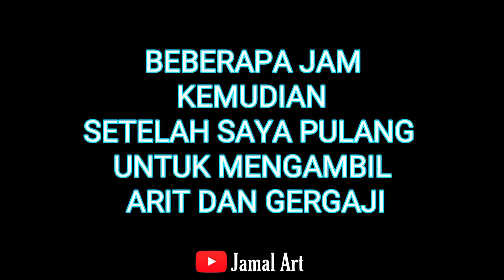BERBURU AKAR WARU ~ DAPAT TEKSTUR MANTAP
Ok guys kali ini saya mencoba berburu akar warung untuk bonsai
Dan di video kali ini saya tak sengaja menemukan tempat waru yg akarnya banyak bermunculan  di pinggir sungai...

Alhasil auto dongkel dan tinggal milih bentuk dan tekstur akarnya sesuai selera saya.

Alhamdulillah dapet akar waru berbentuk seperti tanduknya jigen momoshiki dan yg satunya lagi berbentuk kepala ular 🐍 atau bebek 🦆

Penasaran dengan vidionya..
Langsung saja cekidot...👉👉 ✌️😅😜🥰😍

TONTON JUGA VIDIO SAYA